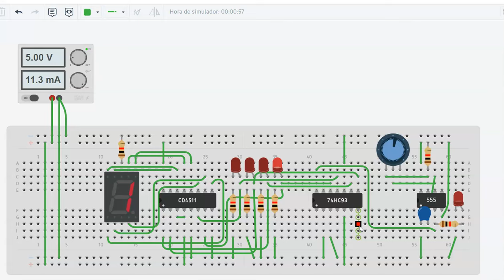s o s con contador en tinkercad